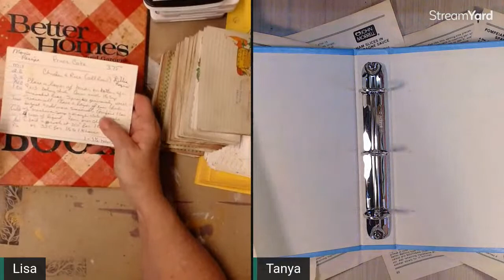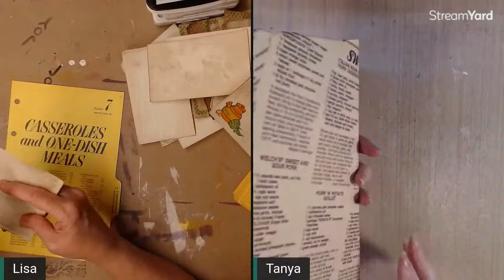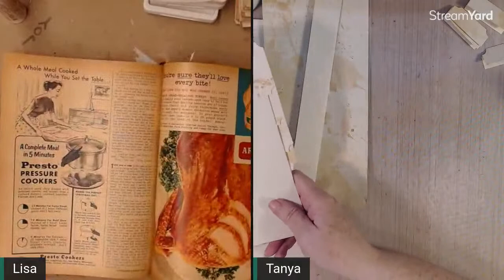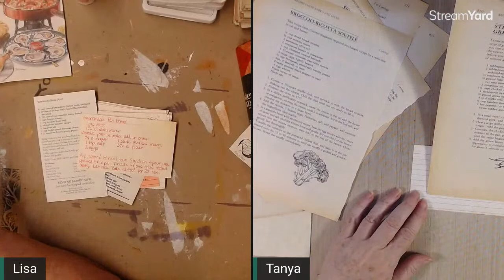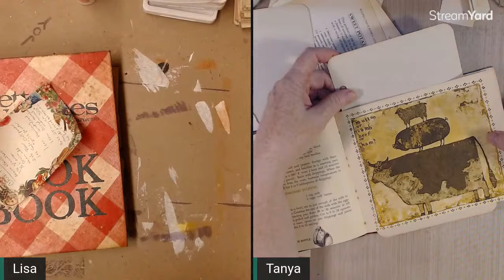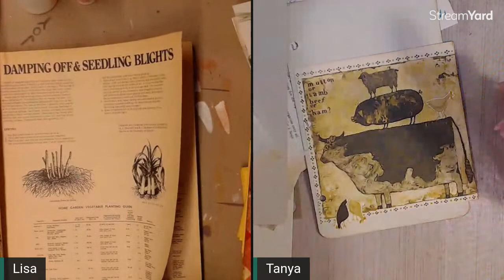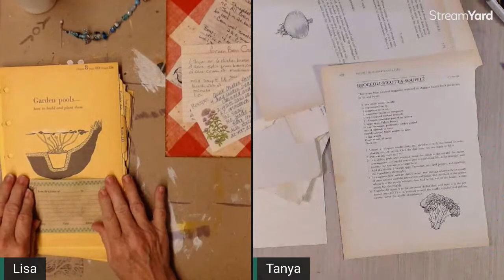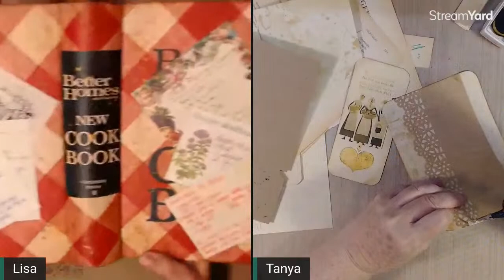Working on the Cookbook Themed Journal with Tanya Part 2